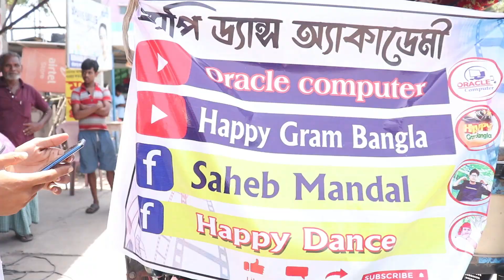Hariharpara song shooting হরিহরপাড়া গান শুটিংয়ের সময়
shooting hariharpara song
Original Credit : Me
Cast : Oracle computer (Saheb Mandal)
Song   :  I ❤️ Hariharpara
Singer :  Shahid
Vocal Record- 16Ana Music Studio
Lyrics  :  Abid Hossain  Mondal
B.P       : A . Rahaman
D. Teacher : Abhijit Biaswas
Edit  :  Hossain
Producer : Saheb Mandal
All perticenpen : Happy Dance Academy (Students)